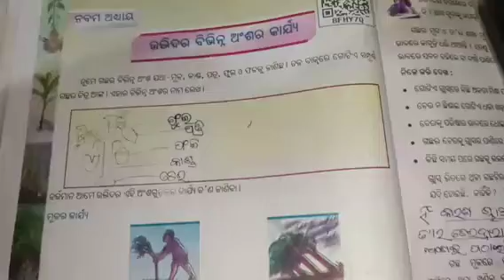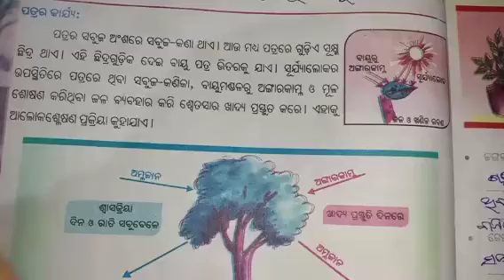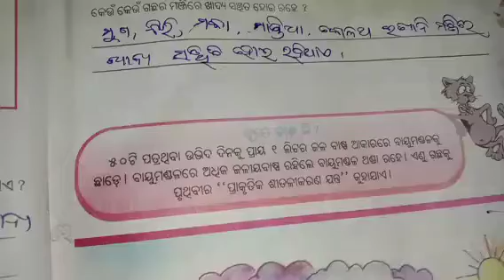ଚତୁର୍ଥ ଶ୍ରେଣୀ ଉଦ୍ଭିଦର ବିଭିନ୍ନ ଅଂଶର କାର୍ଯ୍ୟ 📚